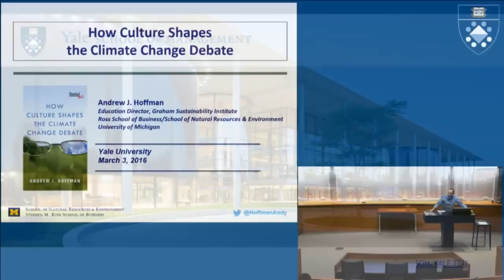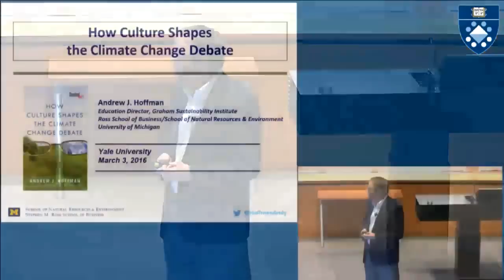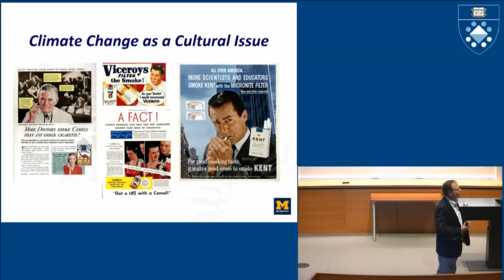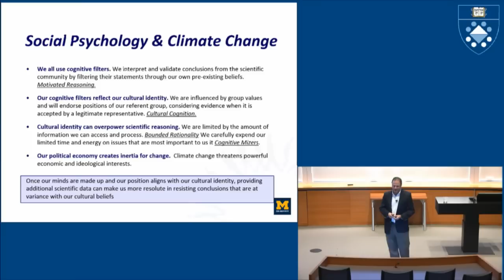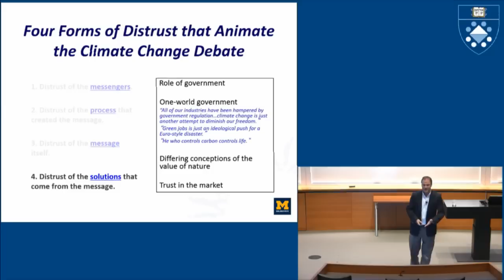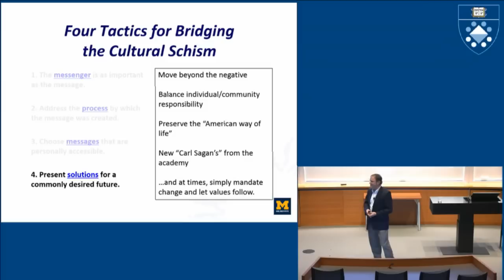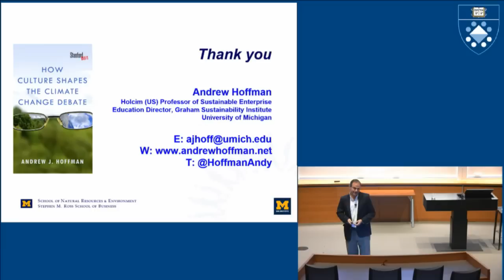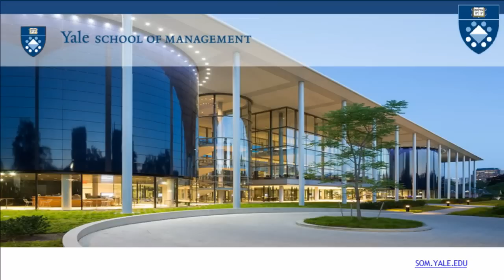How Culture Shapes the Climate Change Debate - Andy Hoffman, University of Michigan